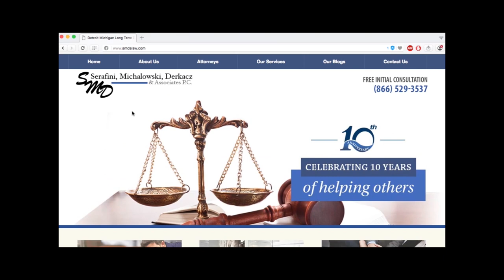MSU Women's Basketball Coach Suzy Merchant.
MSU Women's Basketball Coach Suzy Merchant.  Make sure you subscribe to Spartan Nation Videos for all the latest information on your beloved Spartans and do not forget to go to SpartanNation.com where NOBODY covers the Spartans better.